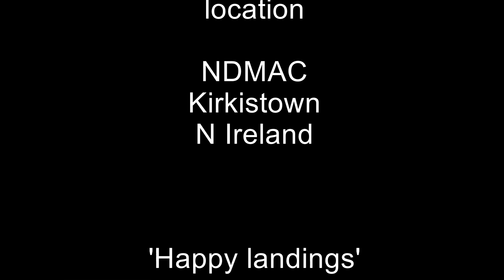Ian's Xcaliber jet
This is the maiden flight of Ian's Xcaliber jet.  It is his first ever jet and all things considered he did a great job with it.  Fitted with a Jet Cat P100 turbine.